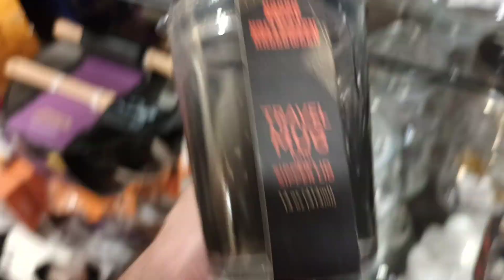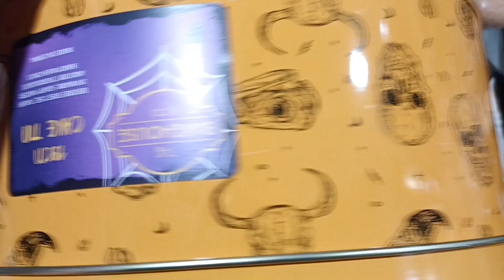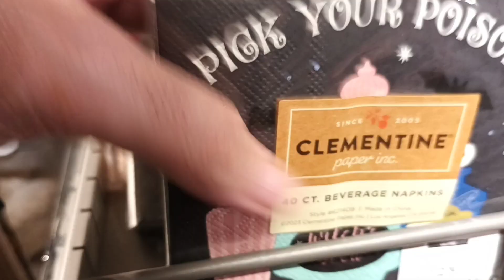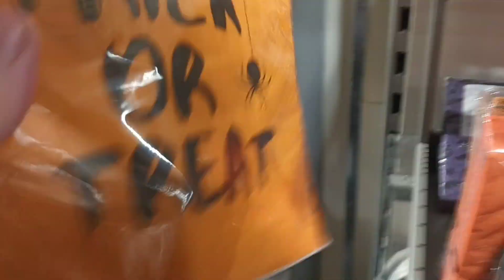HALLOWEEN GOODIES AT TK MAXX, CENTRAL LONDON - 23.09.23 #1